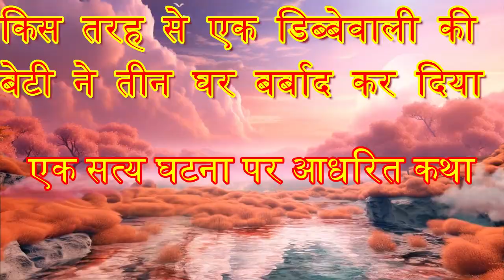किस तरह से एक डब्बेवाली की बेटी ने 3 हस्ते खेलते परिवार को बर्बाद कर दिया | मेरा पहला पॉडकास्ट चैनल